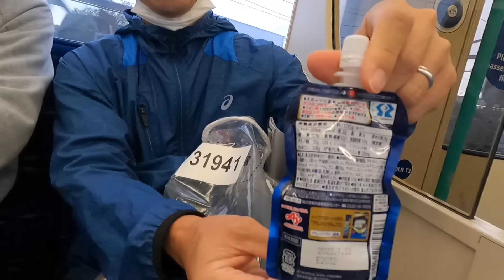Maratón de LONDRES 2022: esto es lo que pude hacer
Siete días después de correr el Maratón de Berlín corrí el de Londres. Tenía claro que la misión era arriesgada, y que era muy complicado lograr una buena marca en estas condiciones. Pero no quise dejar de intentarlo y entender cómo respondería mi cuerpo a este contexto. Esto fue lo que pasó...

👍 MUCHAS GRACIAS 🙏